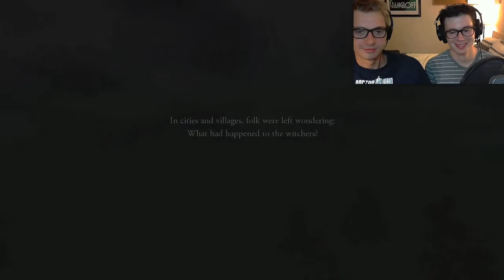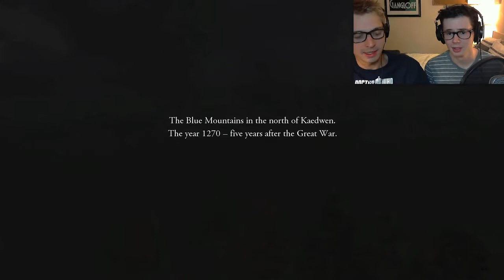NerdlyBird plays "THE WITCHER" -- Leo DiCaprio (1)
The duo is back in action -- playing the exciting RPG, The Witcher! Join them as they battle off an army of babies with swords and magic... well, maybe no magic.